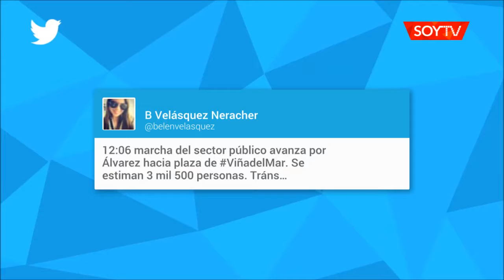Trabajadores marchan en Viña del Mar en una nueva jornada del paro del sector público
Unas 4 mil personas avanzaron por el centro de la ciudad, pasando por las principales arterias. El recorrido comprendió Arlegui, Von Schröeders, Viana, hasta la Plaza de Viña. Se registró congestión.